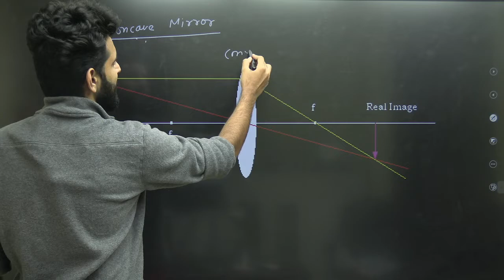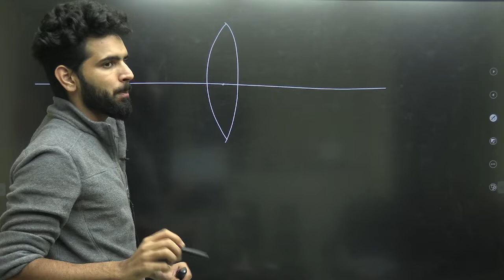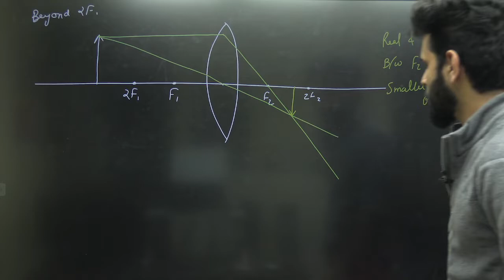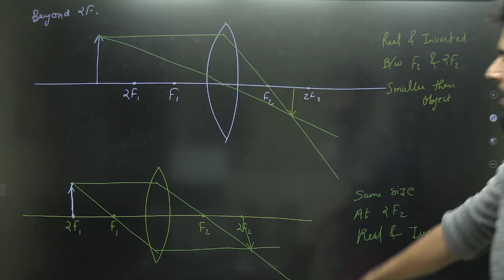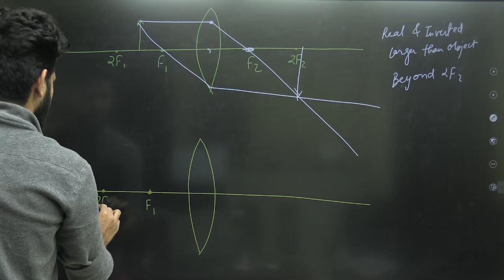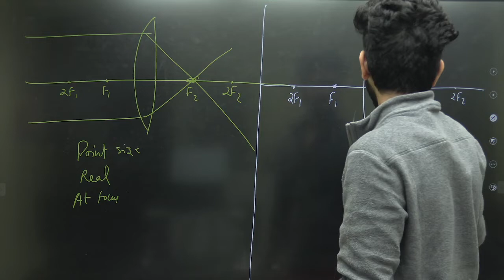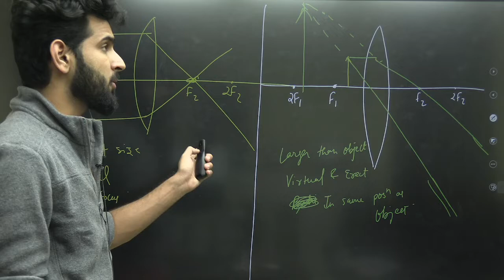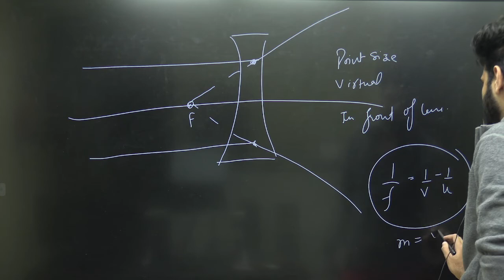Refraction of Light | Lens Ray Diagrams| Concave and Convex lens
In this video we will do Ray diagrams of Convex and Concave lens | Refraction of light through Lens for class 10th | CBSE | NCERT